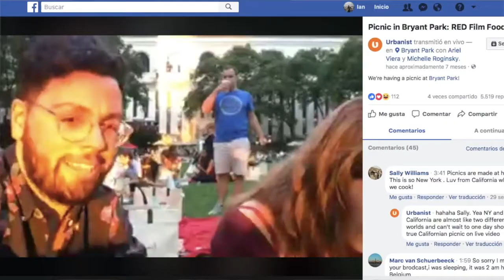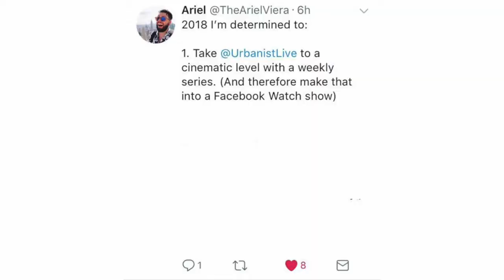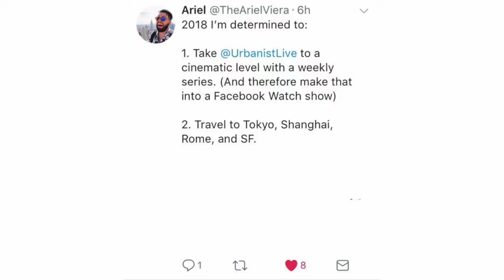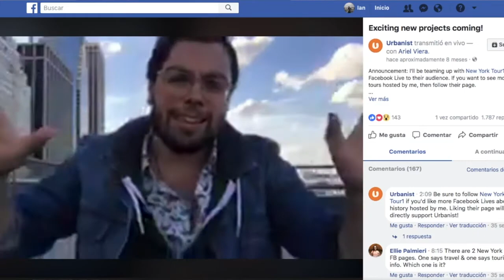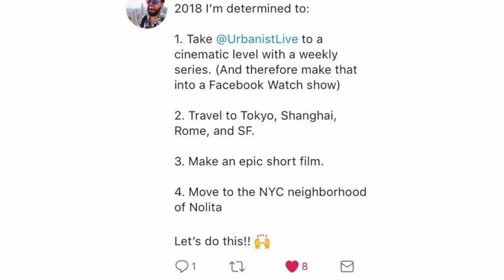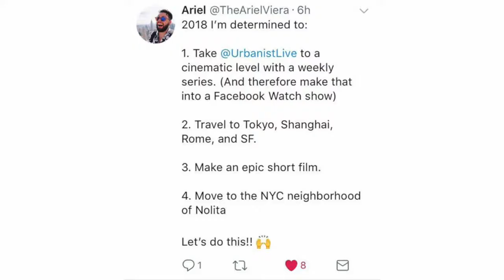Esta es la mentalidad que debes tener ⎮ ModoBeBusiness 078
Esta es la mentalidad que debes tener.

Si estás interesad@ en más videos de Vlogueando te invitamos a que cheques la Lista de Reproducción de este programa.